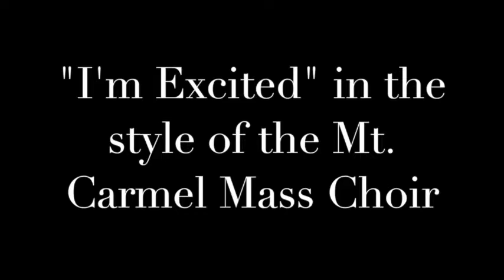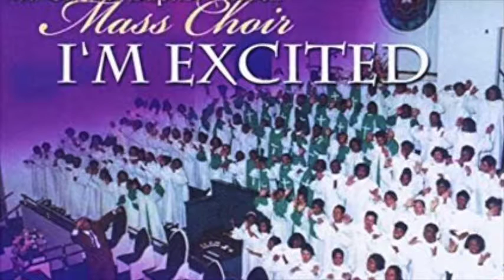I'm Excited Mt Carmel Mass Choir - instrumental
I'm Excited Mt Carmel Mass Choir. Custom instrumental. Check out the complete library of praise and worship, Gospel, and Christian backing tracks . We have obtained or are in the process of obtaining mechanical licenses for all of the Christian instrumental songs posted on our site.